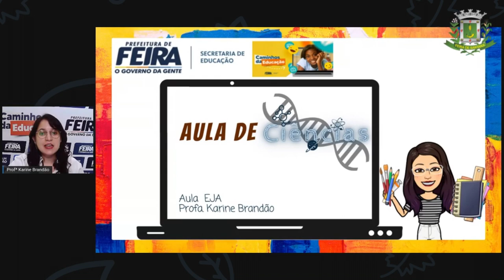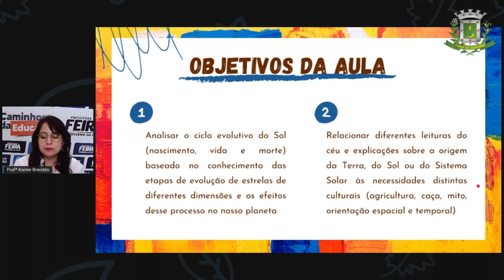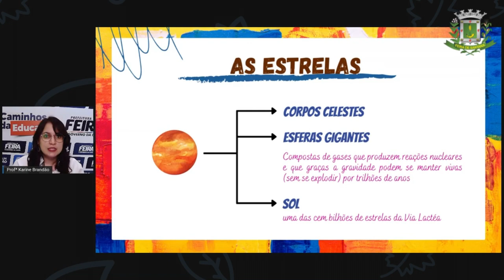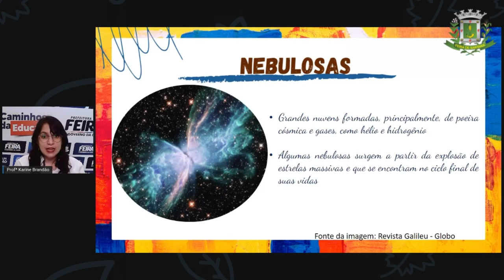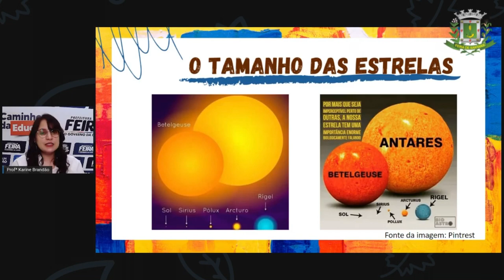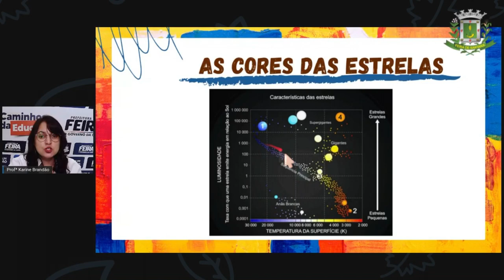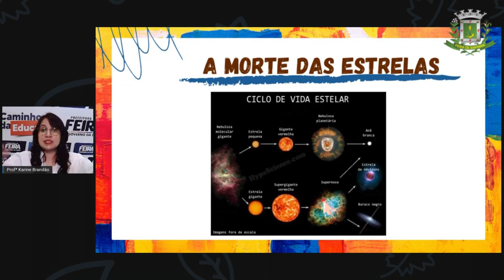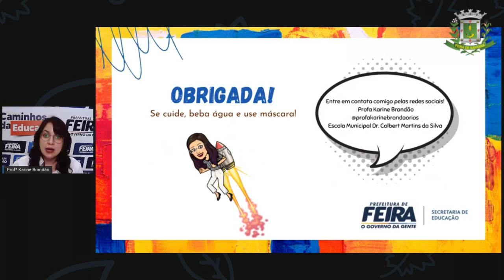2º SEG ESTÁG IV AULA 08 Ciencias da natureza As estrelas e as constelações Profª KARINE